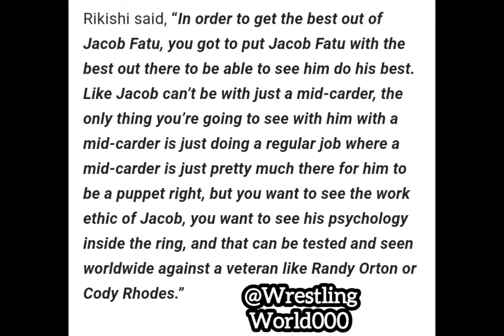Rikishi Wants Jacob Fatu to Face Randy Orton or Cody Rhodes | WWE News